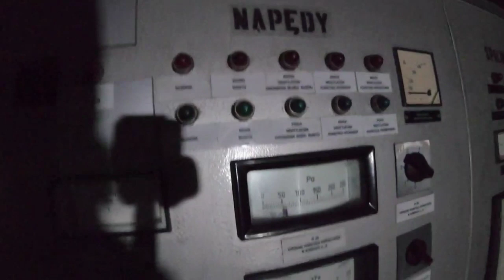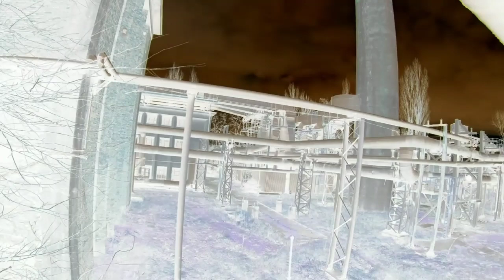Power Plant EC 1 (part 2) [URBEX #30]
Urbex
Industrial
Power Plant